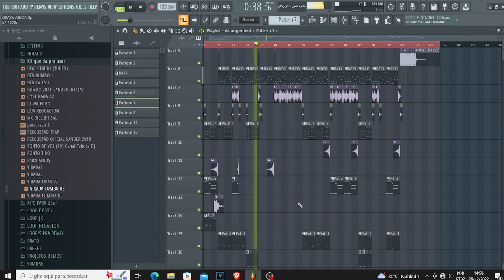BREGA CALM DOWN - DAVID SAMPLER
Construindo um remix no fl studio com essa música maravilhosa, espero que goste, em breve completa.